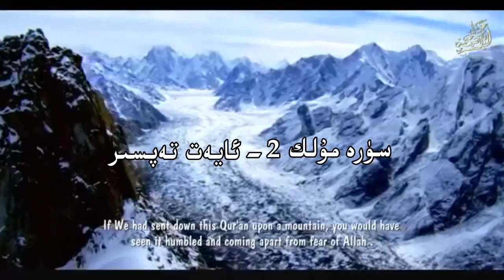سۈرە مۇلك 2-ئايەت تەپسىر